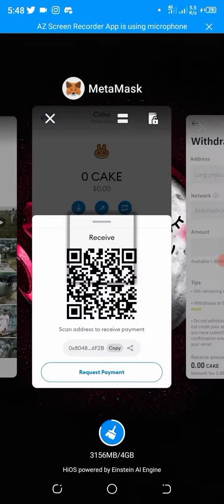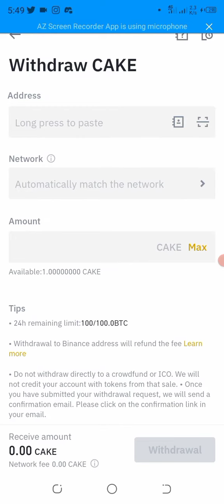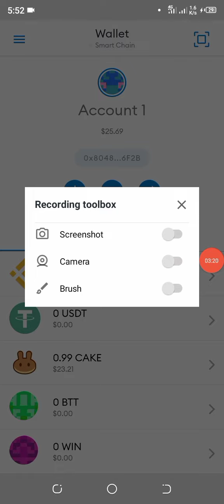How To Send Cake From Binance to Metamask Wallet on Mobile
How to Transfer Cake From Binance to Metamask.
How to buy cake in Binance Exchange.
How to deposit cake from Binance to Metamask Wallet by using your mobile phone.
how to transfer cake from binance to metamask video.
how to send cake from metamask to binance.
cake address metamask.
cake not showing in metamask.
transfer cake to metamask.
how to transfer cake from binance to metamask on android.
how to transfer tokens to metamask.

How to Add Custom Tokens to Metamask Wallet.

👍Like the video share with the friends
🔔Press the bill icon for the New notification of video
⤵️ comment blow if you have any question